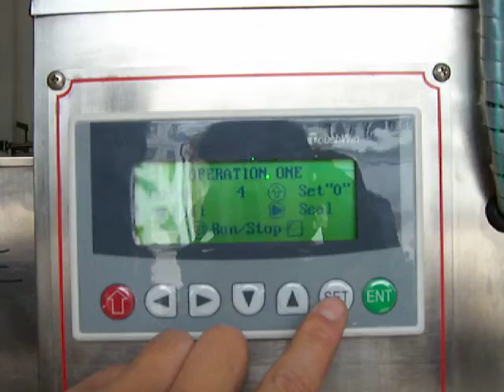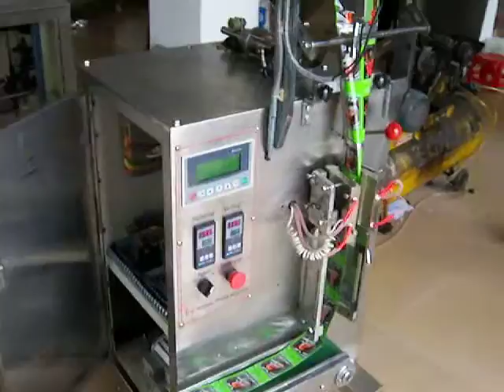Automatic Sachet packaging machine single continuous Yuxiang machinery CO.,LTD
Yuxiang machinery CO.,LTD
Camille Chen